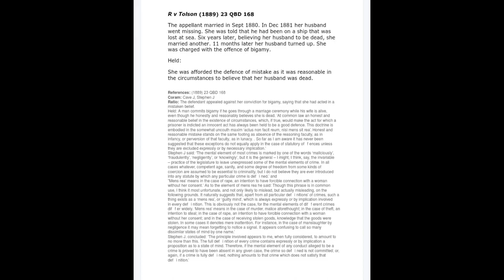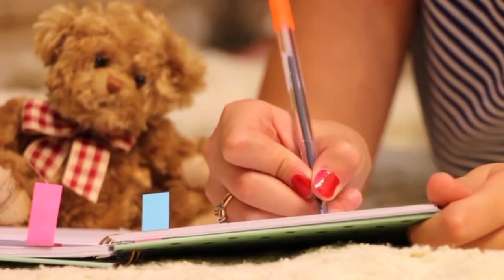R v. Tolson Case IPC criminal case law R v. Tolson landmark judgement Supreme Court Decision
R v. Tolson (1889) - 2nd Marriage on Belief of Death of Husband
1. Introduction:
In the IPC criminal case law of R v. Tolson, the Supreme Court delivered an astonishing decision that has garnered attention and praise. This case involves significant legal facts and has far-reaching implications in the field of criminal law.
3. Importance:
The Supreme Court's decision in the R v. Tolson case holds immense importance due to its potential impact on criminal law. The ruling may have clarified or expanded upon existing legal principles, set new precedents, or resolved ambiguities in the law. The decision's significance lies in its potential to shape future criminal cases and guide legal practitioners, prosecutors, and defense attorneys in their interpretation and application of the law.
4. Conclusion:
In conclusion, the Supreme Court's remarkable decision in the R v. Tolson case has generated widespread interest and praise. The case's legal facts and the court's ruling carry significant implications for the field of criminal law. It is essential to closely examine the details of the case and the specific legal principles involved to fully understand the impact of this decision.

Case study
आर वी। टॉल्सन (1889) - पति की मृत्यु के विश्वास पर दूसरी शादी
विकलता
आर वी टॉल्सन एक कानूनी मामला है जो जीवनसाथी की मृत्यु के विश्वास पर दूसरी शादी के मुद्दे से संबंधित है। मामले की सुनवाई 1889 में हुई थी और आज भी प्रासंगिक है। पेश हैं मामले से जुड़ी कुछ मुख्य बातें:
तथ्य:
अपीलकर्ता ने सितंबर 1880 में शादी की।
दिसंबर 1881 में, उनके पति लापता हो गए।
उसे बताया गया कि वह एक जहाज पर था जो समुद्र में खो गया था।
उसने 1884 में दोबारा शादी की।
कानूनी मुद्दे:
क्या अपीलकर्ता द्विविवाह का दोषी था।
फ़ैसला:
अदालत ने माना कि अपीलकर्ता द्विविवाह का दोषी नहीं था।
अदालत ने पाया कि अपीलकर्ता को उचित विश्वास था कि उसका पति मर चुका था।
अदालत ने कहा कि विश्वास को सही नहीं होना चाहिए, केवल उचित होना चाहिए।
अदालत ने कहा कि अपीलकर्ता के पास द्विविवाह के अपराध के लिए आवश्यक मेन्स री (आपराधिक इरादा) नहीं था।
महत्व:
इस मामले ने स्थापित किया कि एक व्यक्ति को द्विविवाह के अपराध से छूट दी जा सकती है यदि उनके पास उचित विश्वास है कि उनके पति की मृत्यु हो गई है।
मामले ने यह भी स्थापित किया कि द्विविवाह के अपराध के लिए मेन्स री (आपराधिक मंशा) आवश्यक है।
यह मामला आज भी उन मामलों में प्रासंगिक है

5. Summary example words:
- Supreme Court
- R v. Tolson case
- IPC criminal case law
- astonishing decision
- legal facts
- evidence and testimonies
- legal arguments
- nature of the crime
- accused's involvement
- far-reaching implications
- legal principles
- clarifying existing law
- setting precedents
- resolving ambiguities
- shaping future cases
- guiding legal practitioners
- interpretation and application of the law
- interest and praise
- impact on criminal law.

Classes for civil judge chhattisgarh civil judge LLB-LLM CLAT BBA LLB BA LLB b.com LLB All India bar examination AIBE mp civil judge judiciary All India Judicial Services, other state Related Judicial Services Exams like chhattisgarh Judicial Services  ADJ, APO, Delhi Judicial Services Junior Law Officer (JLO), chhattisgarh civil judge judiciary PSC-J, JhJS, MPPCSJ, MPJS, Bihar Judicial Services, NEET Exams + with all other law related exams.

The Following Image/Audio/Video is Strictly Meant For News Purpose.

All contents provided by this Page for GENERAL &